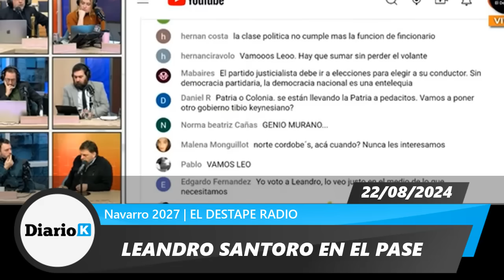💥 SANTORO FUE A LO DE NAVARRO Y SE PICÓ EL PASE! Debate al hueso! "Lousteau candidato de CFK?"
22/08/2024 | Comentarios de Roberto Navarro, Adrián Murano, Nicolás Lantos, Candelaria Botto, Diego Genoud y Leandro Santoro en el pase | Navarro 2027 | El Destape sin fin